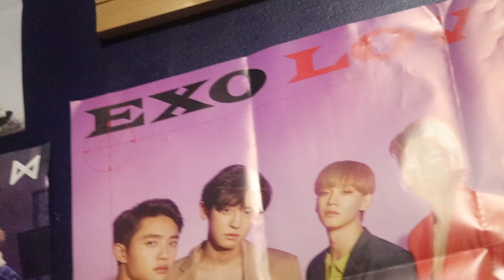Weekend Vlog | GRWM, Korean Steakhouse, Work | Jo Beauty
Hey guys so today I did a vlog style video of my weekend Friday and Saturday